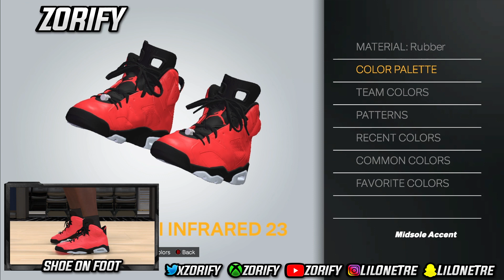NBA 2K24 Next Gen Shoe Creator - Air Jordan 6 "Infrared 23"